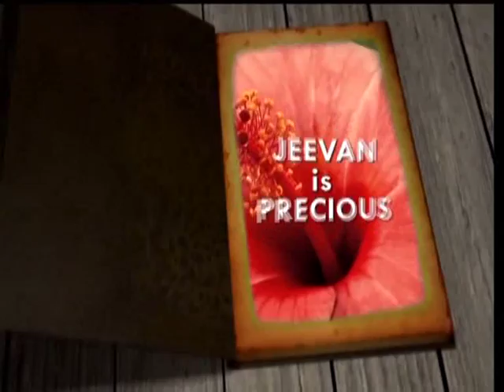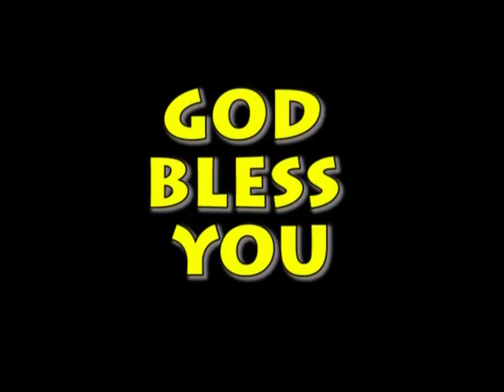Knowing The Lord Jesus Is Eternal Life | Part 4 | Lt. Col. V. Alankamani | Shubhsandeshtv